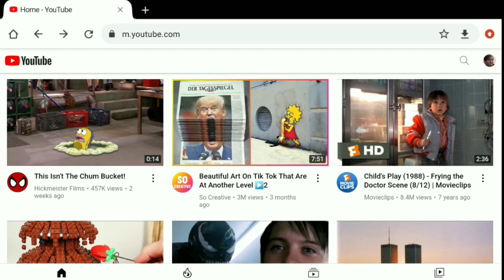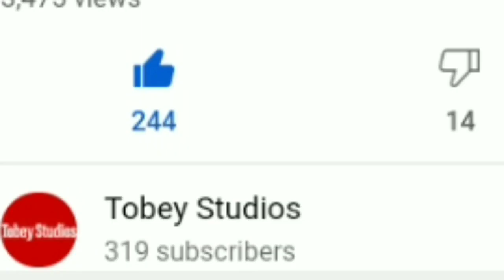Tobey Maguire reacting Tobey Studios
None of the scenes or music, didn't owned by me, these are specially
took from the original content ©

Software Used:
1._Wondershare Filmora X
2._Kinemaster
3._Inshot